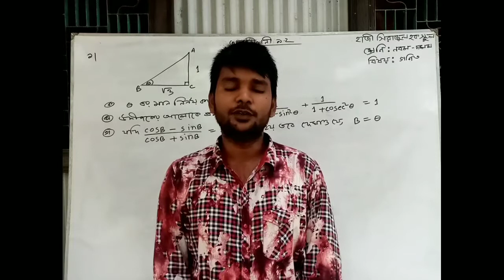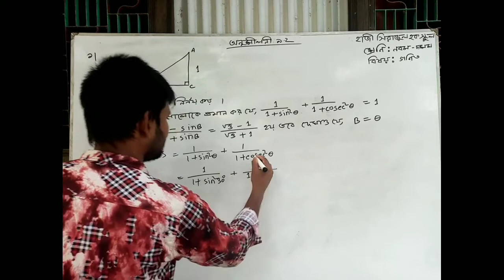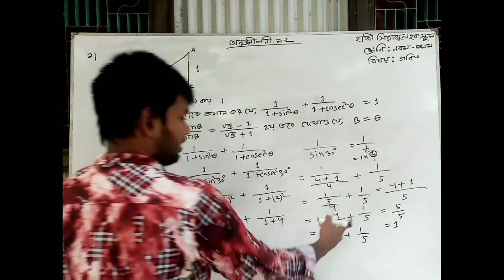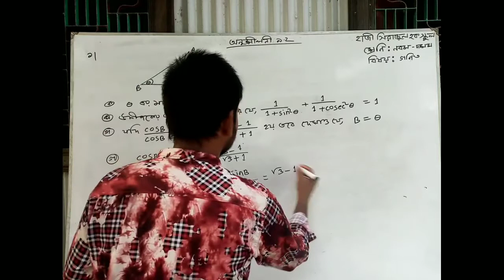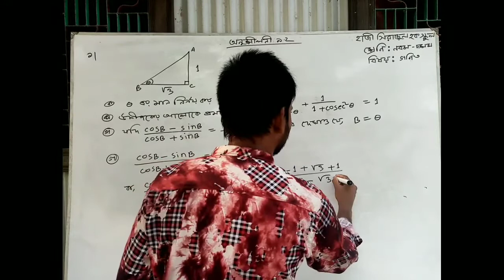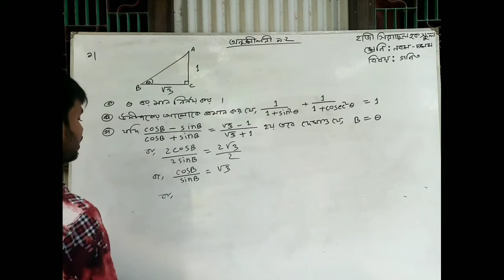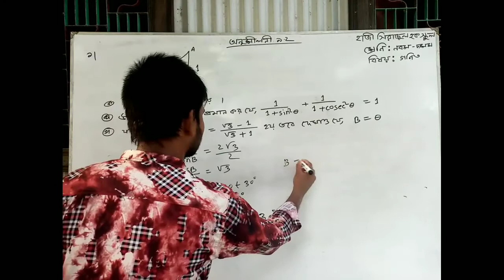৯ম ও ১০ম শ্রেণির গণিত